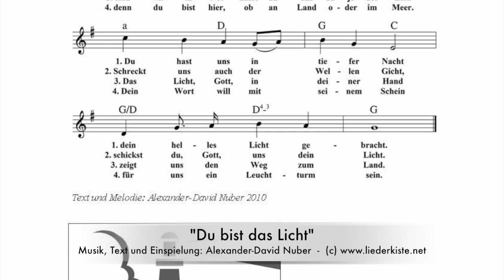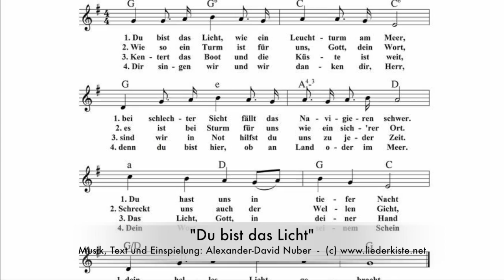Du bist das Licht